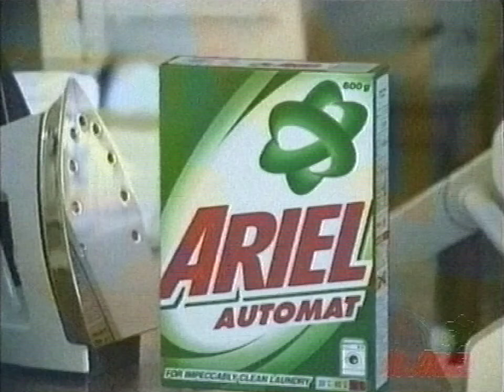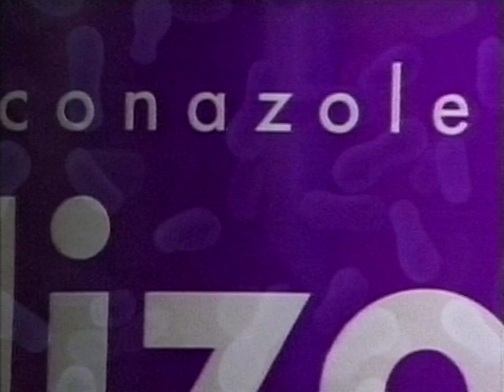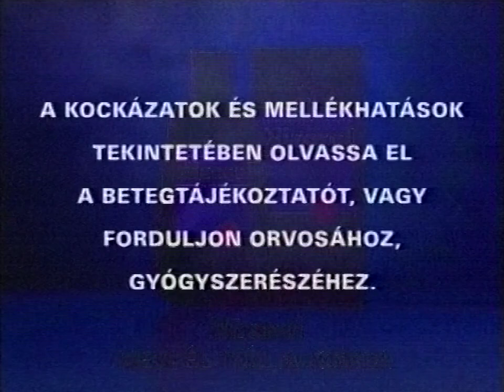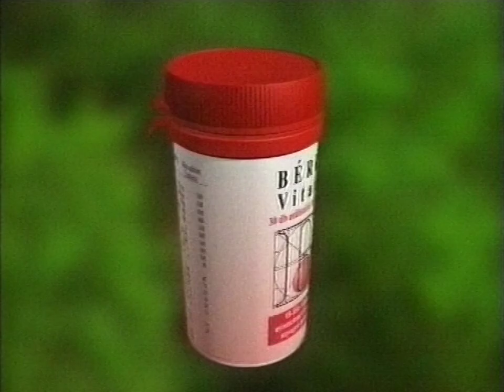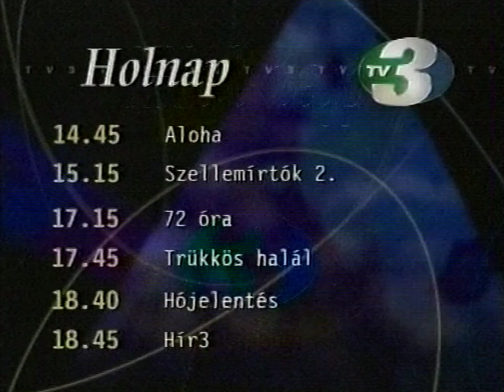TV3 reklám + Hír3 ajánló 1998.03.04 (kb. 20:10)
Az első reklámblokk a TV3-on a Szellemírtók 2 szünetében 1998. március 4-én.

0:00 filmrészlet
0:11 új Ariel
0:56 Hedelix
1:16 Ericsson
1:37 Nizoral
2:07 Nestlé Corn Flakes
2:22 Nestlé nyereményjáték
2:27 Steffl
2:57 Ericsson
3:13 McDonald's
3:43 Adidas
4:03 HohesC
4:23 Vitalis
4:39 Béres vitamin
4:59 Pampers
5:22 HÍR3 előzetes
6:23 holnapi műsor